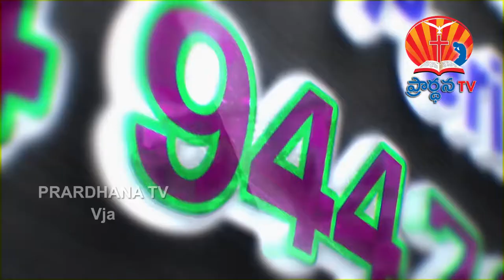lokesh garu || 8-10-2018 || అంశం : ప్రాకారం కట్టిన ప్రార్ధన